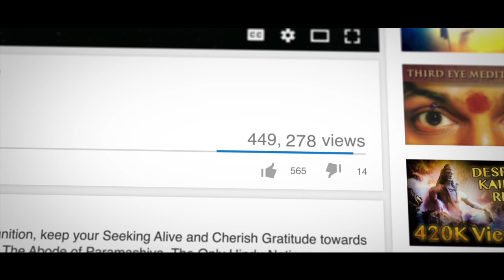Happy 2020, The New Year of Paramashivoham & ShriKailasa..! (What's your Declaration..?)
Anandamaga Irungal ..!
Be Blissful ..!